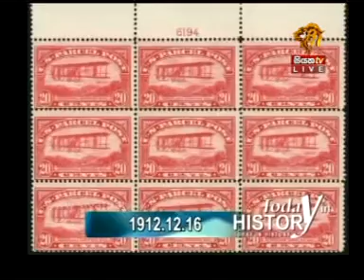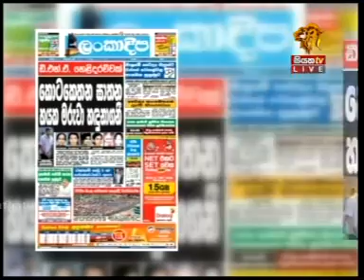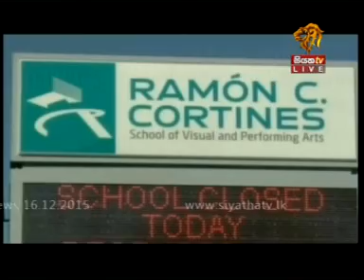Siyatha TV News 2015 12 16